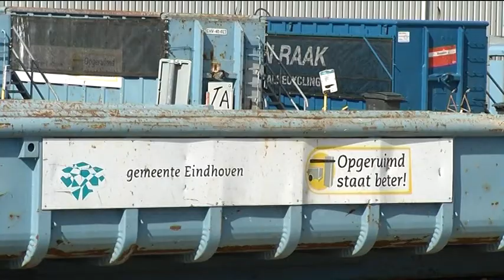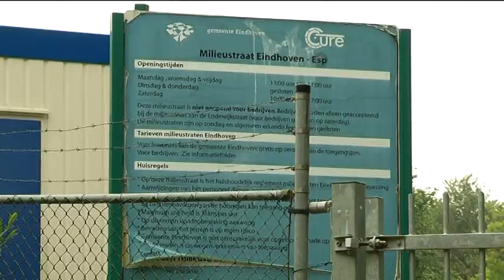Mogelijk alternatief voor Esperheide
Er komt mogelijk een alternatief voor de sluiting van milieustraat Esperheide. Wethouder Helms heeft dat gezegd in een reactie op zorgen van PvdA en de LPF.